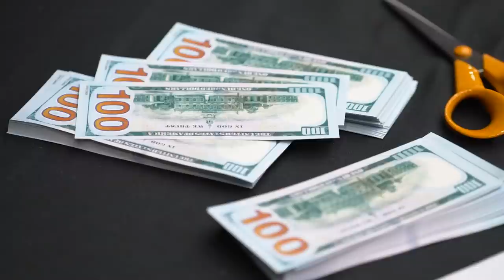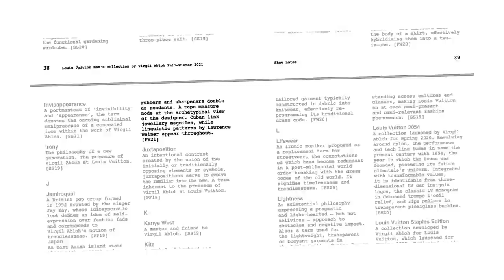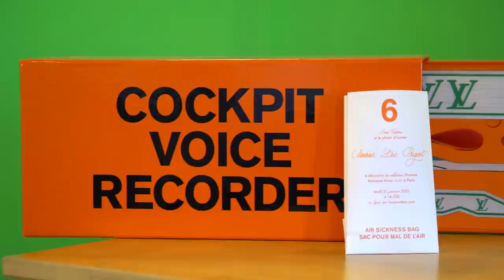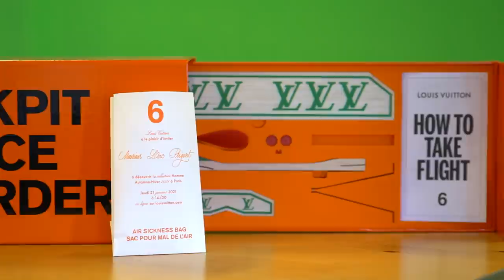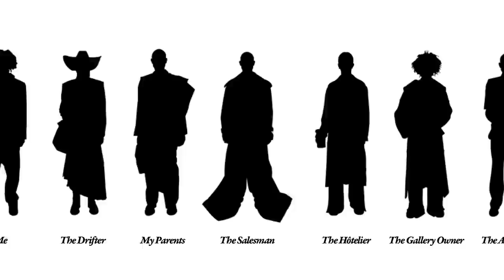Proud of this one! THAT LEGENDARY LOUIS VUITTON SHOW BY VIRGIL ABLOH! By Loic Prigent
SOUS-TITRES DISPONIBLES!

Exclusive! Shot in Paris in January 2021, this is one Louis Vuitton fashion show to remember. A complex show by Virgil Abloh, inspired by James Baldwin. We interview models who are especially proud to be part of this moment. The great poet Saul Williams talks to us one minute before taking the stage. We work out a Vuitton Bag Report and a Vuitton shoe report, and you won't believe your eyes!

Montage: Konstantin Maslakov
Vuitton Bag Report by Bilal Hassani!

We use footage from LV : A Film By Virgil Abloh and ‘moved By The Motion’. Starring yasiin bey, Saul Williams and Kai Isaiah Jamal  Film Directed by Wu Tsang. Show Creative Director And Performance Choreography by Josh Johnson. Story adapted by Sophia Al Maria. Movement Direction by Tosh Basco. Dramaturgy And Scenography by Kandis Williams. Original Film Score by Asma Maroof. Musical Direction and Production by Asma Maroof And Benji B. LV Men’s Music and Sound Direction by Benji B. Styling By Ibrahim Kamara. Set Design Playlab. Graphic Design Marco Fasolini. Art Direction and Research Leads Mahfuz Sultan And Chloe Sultan. Visual Direction Lina Kutsovskaya and BeGood.

Loic and the team!